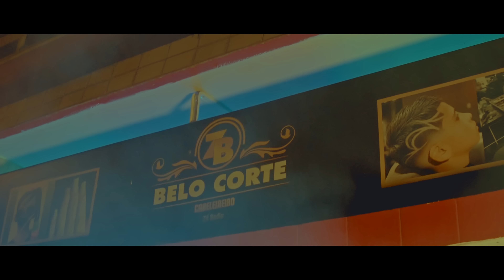ZE BADIU Trabadja Pan Ten (AVBproVIDEO 2022)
Music video by ZE BADIU performing "Trabadja Pan Ten" video by  AVBproVIDEO (c) 2022
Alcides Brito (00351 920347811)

Written By: ZE BADIU
Produced By: FREDY Beatz
Lead Vocals: ZE BADIU
Bg Vocals: ZE BADIU
Guitarra: TINO CORREIA
All Instruments, Programing e Keyboards By: EDDYbeats
Mixed and Mastered By: Carlos Juvandes At J Studio

Directed By: AVBproVIDEO
Image By: Alcides Brito